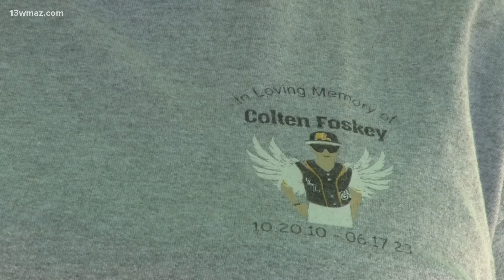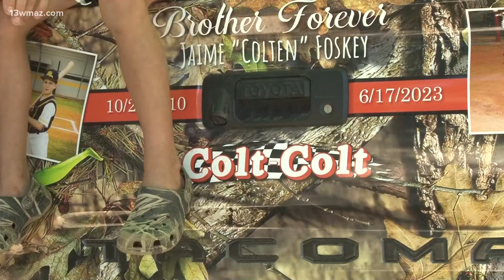East Dublin family honors son killed in boating accident with fishing tournament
Foskey died last year in a boating accident over Father's Day weekend. This weekend's tournament proceeds will go to a scholarship dedicated in his honor.